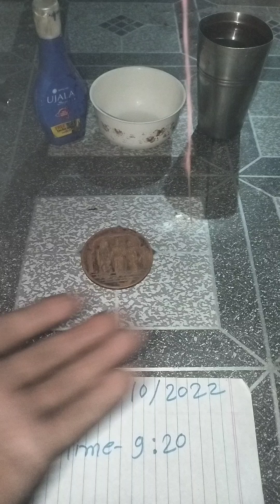rice pulling chemical coin coll me.7499090108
rice pulling chemical coin video.7499090108
N T R N chemical coin video.7499090108
needle test ujala  chemical coin.7499090108
needle test chemical video.7499090108